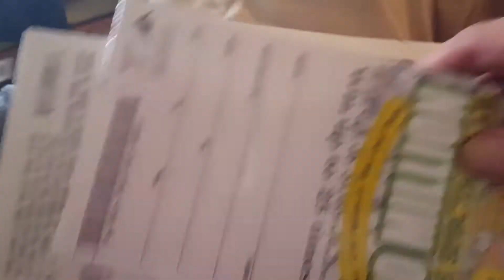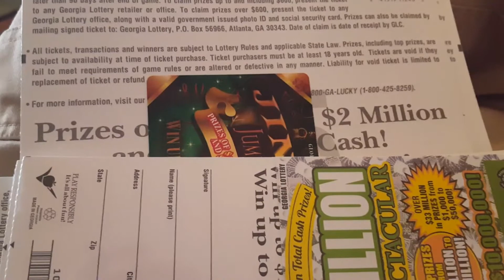Shout out, millionaire book scratcher and Kentucky scratcher